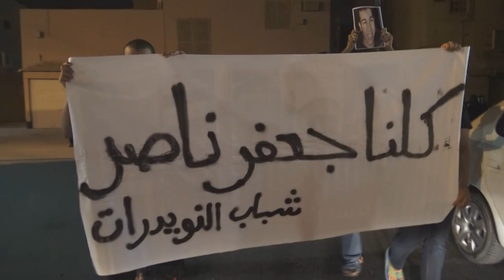مسيرة في النويدرات تضامنا مع الناشط المعتقل جعفر أحمد ناصر 10/5/2015 Bahrain